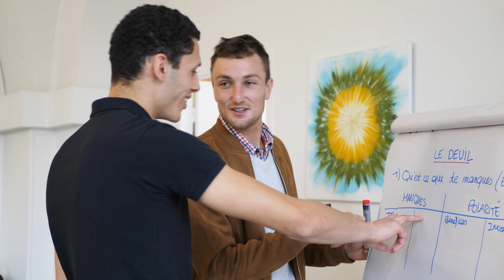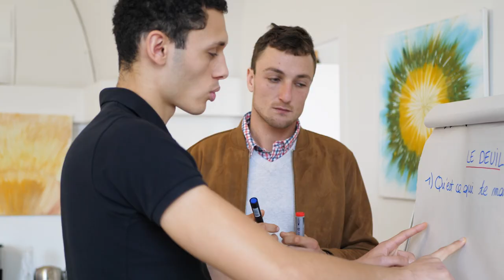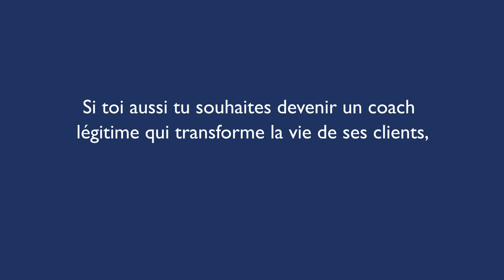Comment devenir un coach expert qui transforme la vie de ses clients ?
Pierre